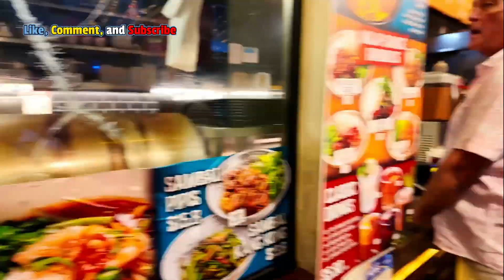Exploring Broadway Spice Alley.